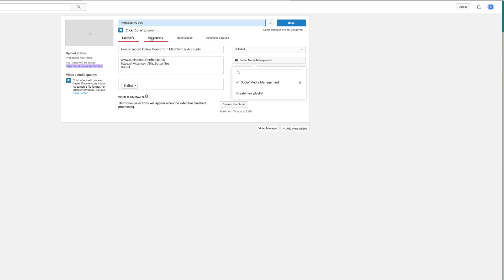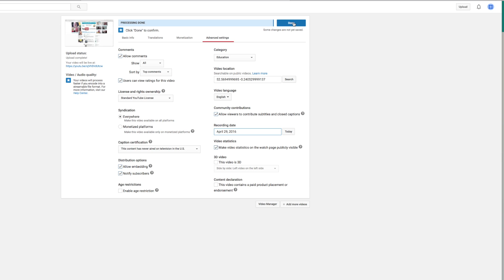Uploading a video to YouTube from a computer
This video shows you how to upload a video to YouTube from a computer
BizBut